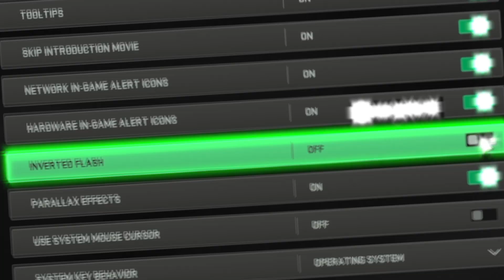Season 2 Reloaded *WONT* Save MW2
Call of Duty Season 2 *MID* Season Update Won't Save it (lol)

The mw2 MID Season update is here and it wont save it.
Season 2 Reloaded came with little to no content and it needs a major rework for season 3 or this game will die

Liking helps my channel grow and help get the video out to other people.  GOD bless you.

⏪ LAST VIDEO :

⏮ ANOTHER ONE :

❓ RANDOM VIDEO :

MUSIC↓⬇︎↓⬇︎
INTRO - Mikey Valen Ft. Noé - Meet Me (Maliboux & Unkwn Remix)

WARZONE
WARZONE 2
WARZONE 2.0
MW2
MWII
wz2 season 2 reloaded
new gun
mw2 new gun
tempest
mw2 tempest
tempest warzone 2
warzone 2 tempest
best class
tempest best class setup